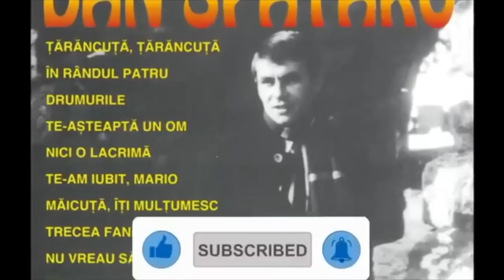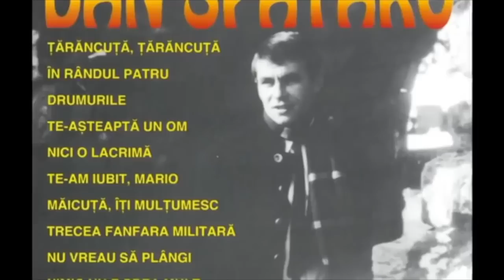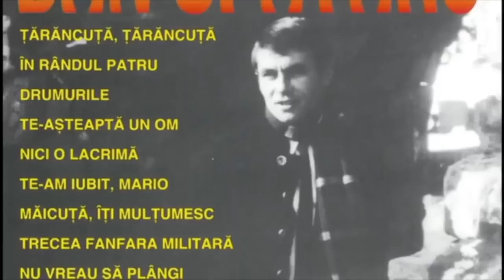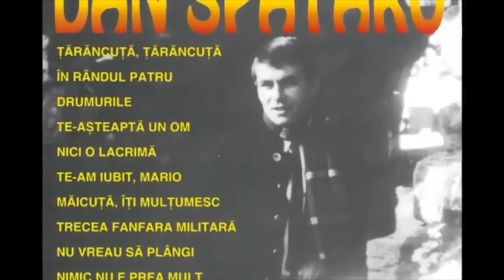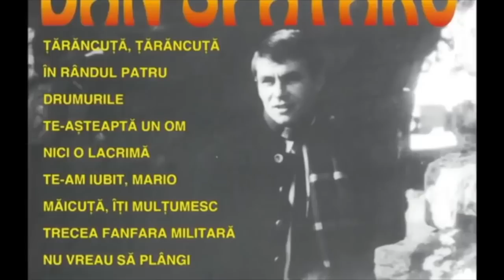Temistocle Popa, „fabrica” de șlagăre a României, piese de colecție ✨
Temistocle Popa, supranumit „fabrica de șlagăre a României”, este „vinovat” pentru multe dintre cântecele copilăriei noastre. Am grupat într-un colaj cele mai frumoase și cele mai cunoscute melodii compuse de Temistocle Popa.

Cine nu își amintește de Veronica, fetița năzdrăvana care ne-a făcut copilăria mai frumoasă, de celebrele ″Lalele” cântate de Luigi Ionescu, ori de ″⁣Chitarele″⁣ lui Dan Spătaru?

▶ Ascultați-ne și mâine! Abonați-vă la canalul nostru de YouTube

Colajul cu melodii ușoare veche, compuse de Temistocle Popa, include următoarele titluri:

00:00:00 Dan Spătaru - Să cântăm chitara mea
00:03:11 Lalele - Luigi Ionescu
00:05:33 Dan Spătaru - Cu cine semeni dumneata?
00:08:47 Dan Spătaru - Noapte bună, București
00:11:44 Margarete - Margareta Pâslaru
00:14:48 Dan Spătaru - În rândul patru
00:17:19 Margareta Pâslaru - Veronica
00:20:37 Poiana cu flori - Trio Grigoriu
00:22:52 Dan Spătaru - Ce e cu tine?
00:25:38 Astă seară m-am îndrăgostit - Adrian Romcescu
00:28:30 Dan Spătaru - Trecea fanfara militară
00:31:51 Dan Spătaru - Mi-ai furat inima
00:34:14 Iubite - Angela Similea

Cele mai frumoase melodii de dragoste din toate timpurile, șlagăre vechi românești, cântece care au marcat tinerețea multor generații. Pe canalul nostru de muzică ușoară veche românească, ascultați hit-urile vremurilor apuse, șlagărele anilor '70, '80 și '90, interpretate de cei mai apreciați și iubiți artiști ai noștri. De la Aurelian Andreescu, Cornel Constantiniu, Corina Chiriac, Angela Similea, Mirabela Dauer, Marina Voica, și până la generațiile de artiști care le-au urmat, începând cu Mihaela Runcenu, Gabriel Dorobanțu, Mădălina Manole și alte zeci de nume ascultate și astăzi de un public de toate vârstele.